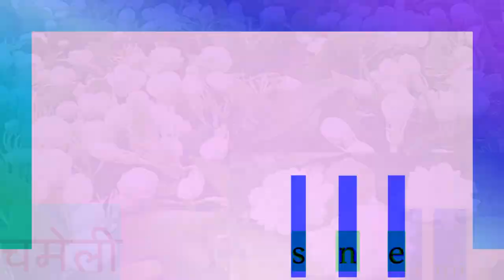Flowers | फूल | Flowers Name in English And Hindi | फूलों के नाम